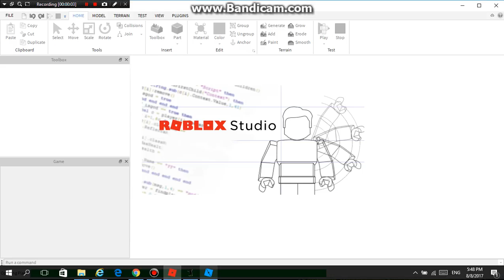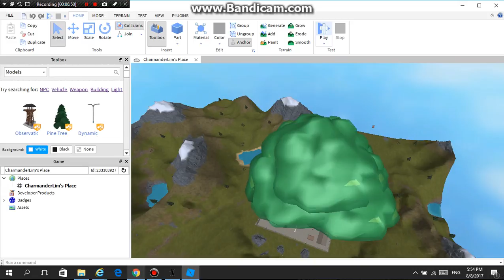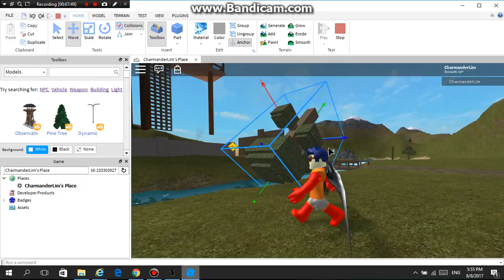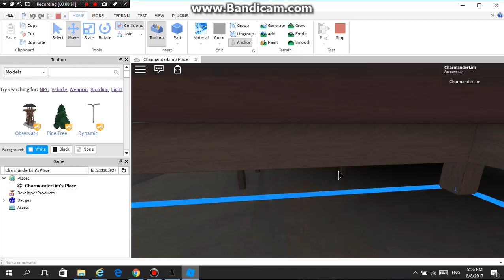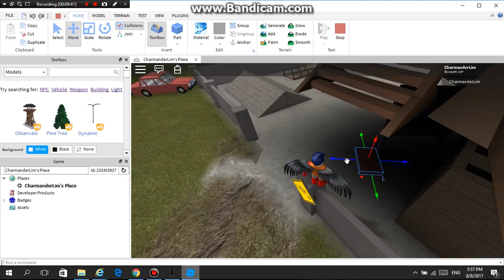Freekin flood escape!